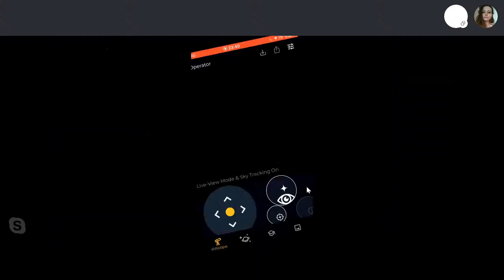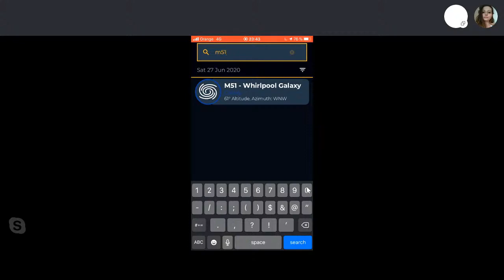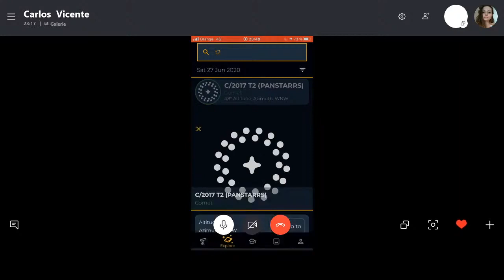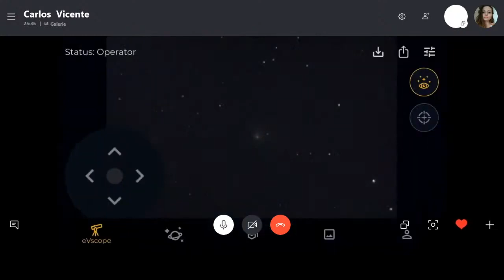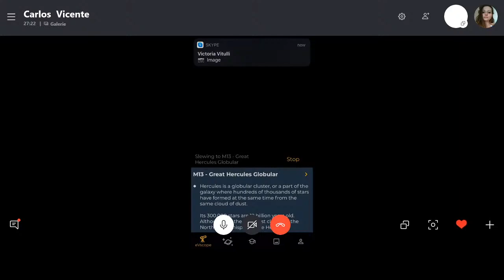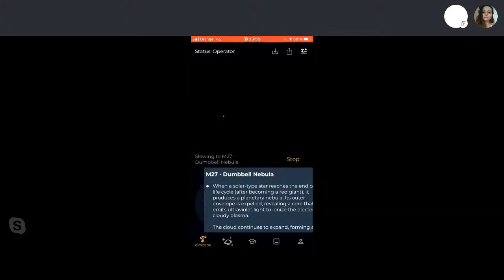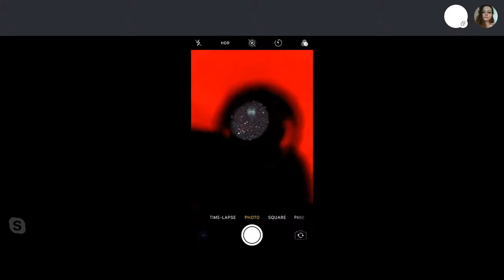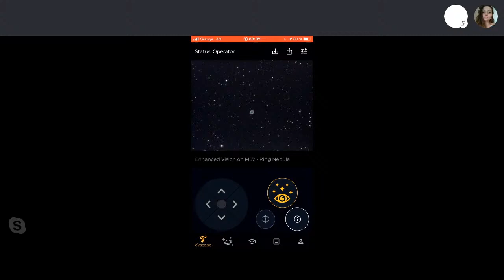Live Observation from Spain with Carlos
As part of our live observation evening, come observe the sky with Carlos, user of the eVscope who is in Spain.
To know the next lives of the evening go to the dedicated page of the event: LINK
If you missed a live, they will be available for replay at the start of next week on the Unistellar channel
Do not hesitate to use the chat, we will answer all your questions! If you want to see a particular galaxy or nebula, tell us 😉